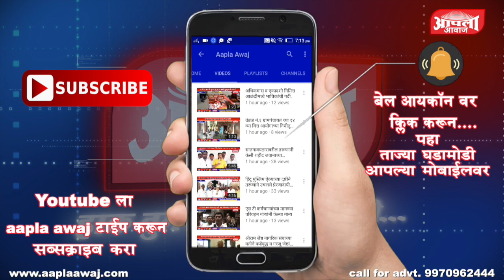सकल मराठा समाजाच्या वतीने 01 ऑगस्ट रोजी जुन्नर तालुका बंद ची हाक 01